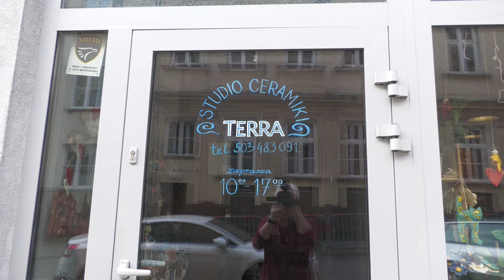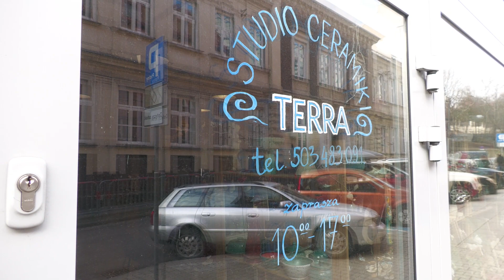Co z gliną czynić ?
W Pracowni Ceramiki Terra na na Starym Podgórzu, powstają gliniane cuda. Każdy może tu przyjść, napatrzeć się do syta i zakupić coś dla siebie. A jeszcze lepiej - wziąć lekcje rzemiosła, czy może raczej sztuki ceramicznej. Na warsztatach odwiedzamy radosną grupę Seniorów z CAS Żeglarz, zainspirujcie się !!!